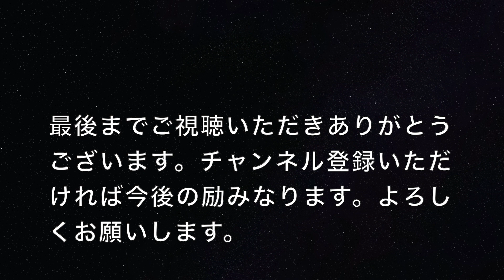【マンドリンレッスン】マンドリンを弾くいくつかのフォーム・・・どれも一長一短があります。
マンドリンを弾く手首振りや腕振りなどの弾き方であるフォームの動画です。
ブログに詳細を書きました。